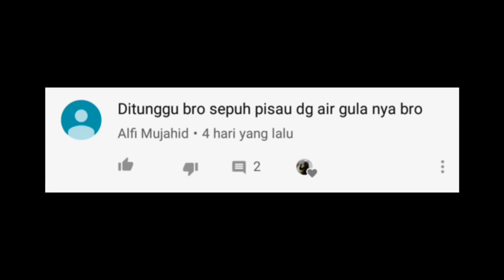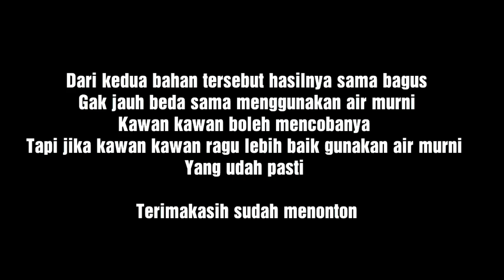Eksperimen menyepuh pisau menggunakan pocari sweat dan air gula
Pada video kali ini saya mencoba lagi membuat eksperimen menyepuh pisau dengan menggunakan pocari dan air gula pasir.

Hasilnya lumayan bagus tidak jauh beda sama menggunakan air murni. Karna ini juga masih sama air 😂
untuk kekuatan tajamnya juga lumayan
Jadi kesimpulannya kedua bahan ini cukup bagus   kawan2 juga bisa mencobanya

Jika kawan2 ragu dengan kedua bahan tersebut
Maka saya sarankan untuk menggunakan oli dan air murni sajah